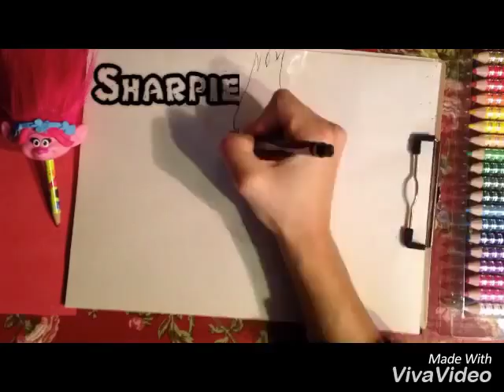Drawing Princess Poppy | TROLLS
Drawing Princess Poppy using pencil, sharpies, and oil pastels!